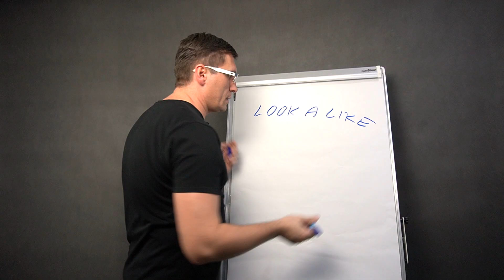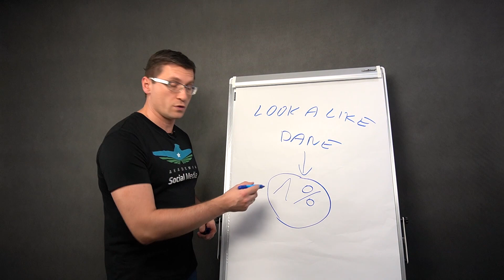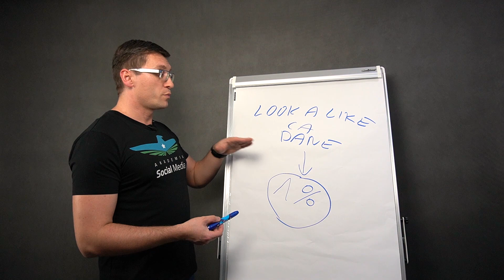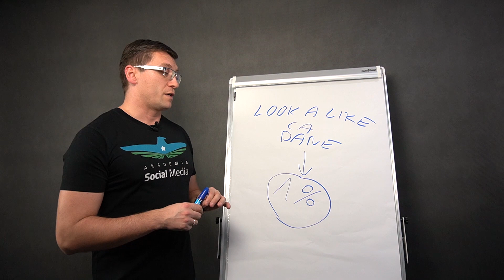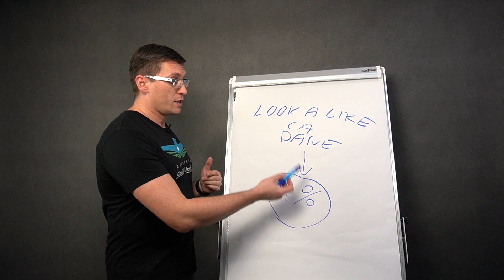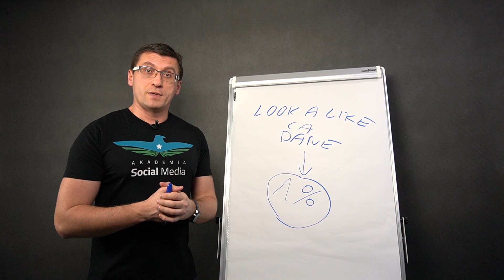Vlog #025 Jak pozyskać nowych klientów za pomocą Facebooka i lookalike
W każdy wtorek o 20.00 prowadzę bezpłatny webinar nt. ustawiania skutecznej reklamy na Facebooku. Zapisz się tutaj
W tym odcinku vloga opowiadam o jednym z najskuteczniejszych sposobów na zdobywanie klientów za pomocą skutecznej reklamy na Facebooku. Dzięki funkcji lookalike możesz ze 100 najlepszych klientów zrobić 1000.